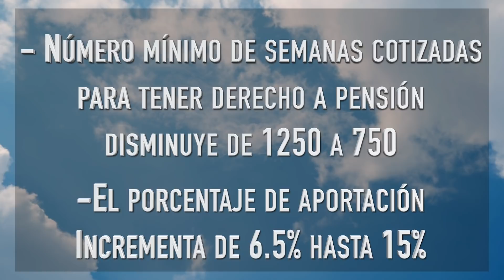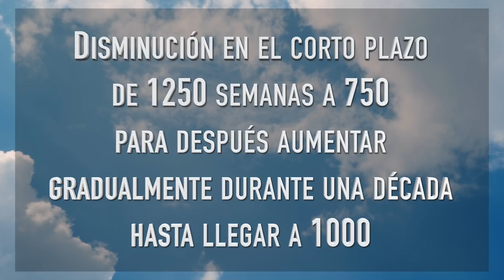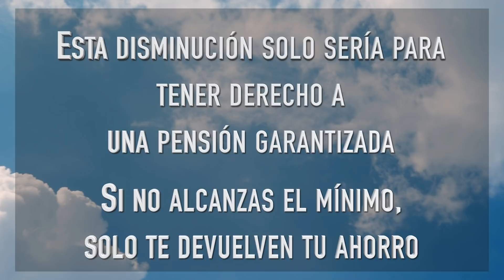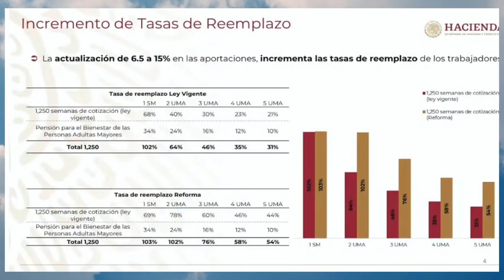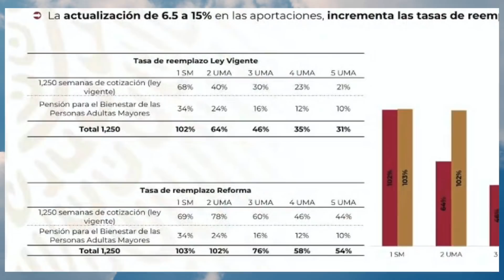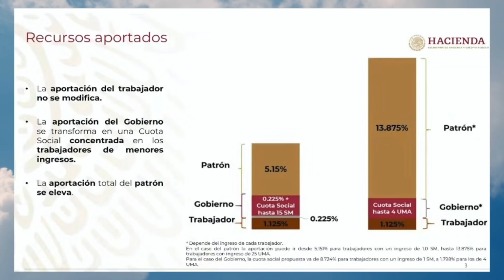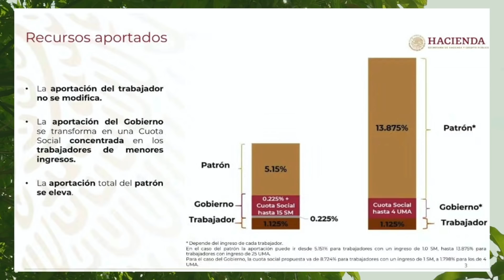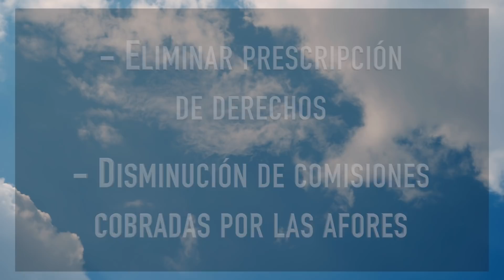Reforma AFORES 2020 | Pensiones 40% mayores... pero no para todos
El pasado miércoles 22 de julio de 2020 se dio a conocer una propuesta para reformar el sistema de pensiones. Veamos los cambios potenciales a grandes rasgos, y como puede afectar tu afore y retiro.

📈Clase gratuita para comenzar a invertir en la bolsa mexicana de valores

Enfatizo, es propuesta aún, se discutirá en septiembre, de aprobarse como está, aplicaría a partir de 2021, y aclaro, solo afecta al esquema del 97, los de la ley del 73 siguen teniendo incluso mayores beneficios.

Hay 2 cambios destacables que a grandes rasgos son:

 - El número mínimo de semanas cotizadas para tener derecho a pensión disminuye de 1250 a solo 750, y:
- El porcentaje del salario aportado mensualmente para concepto del retiro incrementa de 6.5% hasta un 15%, pero, por aportación del patrón, no del trabajador.

Y tu, ¿qué opinas al respecto, ponlo por favor en los comentarios para poder leerte?

Mientras te sigo platicando. El secretario de hacienda afirmó que el beneficio esperado es un aumento promedio de 40% en el monto de las pensiones de los trabajadores, pero eso sí, hay letras pequeñas, veamos.

Primero en lo que respecta a la disminución de semanas, el mínimo no se quedaría en 750 semanas a perpetuidad, sino que incrementaría paulatinamente durante una década, hasta llegar a las 1000 semanas, es decir casi 20 años, solo 5 años menos que el requisito actual.

Esto no significa que se reduzca la edad de retiro, significa que cuando llegues a los 60, te van a pedir menos semanas cotizadas.

Entonces este beneficio aunque suena por demás positivo, no es para todos, si te faltan más de 10 años para el retiro, mejor ten en mente el número 1,000.

Ahora, respecto al aumento de porcentaje hay que decir que:

-También se plantea como gradual, 8 años en concreto.

Eso conviene tenerlo muy presente porque mira, también mostraron tablas con los potenciales resultados, y como, dependiendo del ingreso, se tienen distintas variaciones en las tasas de reemplazo.

Explico, la tasa de reemplazo es el porcentaje de tu salario que se espera recibirías como pensión. Por ejemplo, si se habla de una tasa de reemplazo del 30%, significa que si trabajando ganabas 100 pesos, de pensión obtendrías aproximadamente 30 pesos.

Entre todas las curiosidades de esa comparativa destaca lo dramático del incremento en la tasa de reemplazo con la reforma, prácticamente el doble, pero, de nuevo, son números a tomar con cautela.

¿por qué? Porque comparan aportaciones del 6.5 contra aportaciones al 15. Si destinas más del doble, lo lógico y justo sería obtener cuando menos el doble, pero, esas tablas entonces asumen 1250 semanas cotizadas al 15% contra 1250 cotizadas al 6.5, y si ese 15% no llegará en su totalidad sino hasta dentro de 8 años, entonces las tablas en pantalla solo servirían para quienes dentro de 8 años estén a 1250 semanas de retirarse, o bueno, a 1,000 semanas si lo reducen.

- Y el segundo punto a tener muy presente es que serán los patrones sobre quienes recaiga ese aumento de aportaciones.

Por si no lo sabías, para tu ahorro aportan tres partes, uno como trabajador aquí vemos con poco más de 1%, luego el gobierno la segunda parte, que con la propuesta de reforma pasaría a repartirse de manera distinta, entre menos ganes, mayor aportación, pero en términos de gasto público afirman que quedaría igual a lo actual, y la tercera parte: el patron, que pasaría de un 5.15% hasta 13.87%

La posibilidad de combinar esquemas de rentas vitalicias con retiros programados, el poder hacer retiros de nuestro ahorro voluntario sin requerir un periodo de espera, eliminar la prescripción de derechos para poder recuperar saldo remanente aún después de 10 años de obtener el derecho a la pensión, y una disminución en las comisiones que cobran las afores, así como la inclusión de un componente basado en el desempeño, sin embargo no me quedó claro si algunos de estos puntos hacen alusión a los cambios que ya habíamos platicado anteriormente.